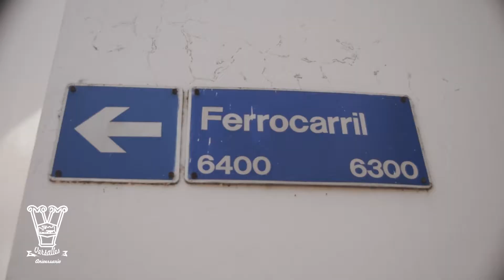Cumpleaños Versalles 2017